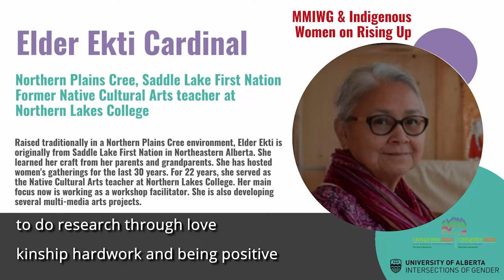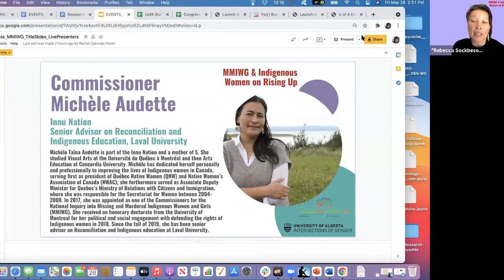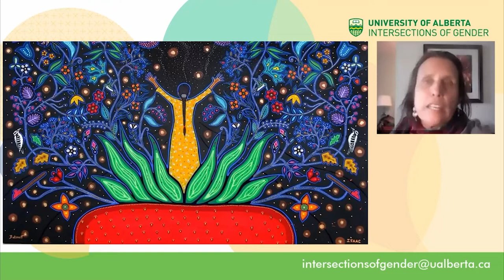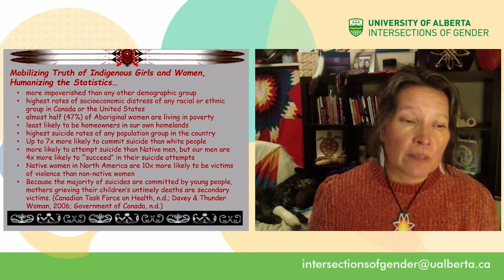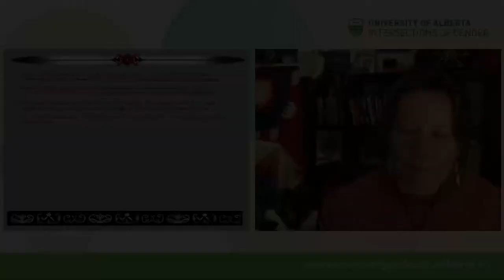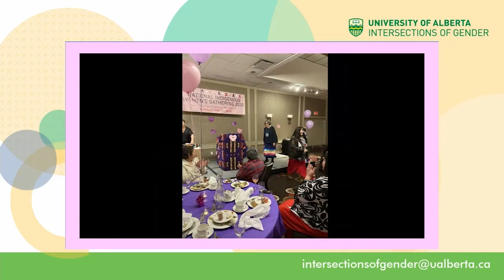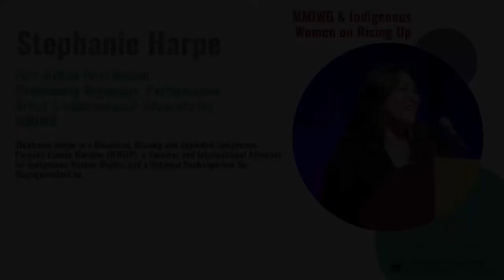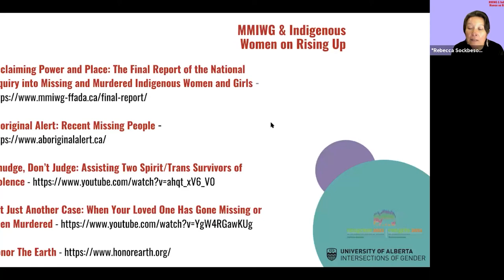MMIWG and Indigenous Women on Rising Up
Intersections of Gender hosted the event "MMIWG Calls for Justice; Indigenous Women on Rising Up," created by Dr. Rebecca Sockbeson (former Associate Director at IG) for Congress 2021.

This series of talks shares thinking and addresses findings of the 2019 Final Report of the National Inquiry into Missing & Murdered Indigenous Women & Girls (MMIWG) from Indigenous activists, community centered scholars and organizers. The report generated 231 “Calls for Justice '' identified as legal imperatives, this series of discussions seeks to mobilize action for MMIWG in the academy with the intention to impact the education system and society at large. The program also offers performances of Indigenous artists as creative expressions of impact to the realities of MMIWG.

Hosted by Rebecca Sockbeson and Commissioner Michele Audette alongside the following presenters: Winona LaDuke (Ojibwe, White Earth Reservation, Wisconsin), Internationally Renowned Indigenous Rights Activist & Author; Dr. Claudine Louis (Cree), President, Maskwacis Cultural College; Dr. Alex Wilson (Cree & Two Spirit), Associate Professor, University of Saskatoon; Dr. Lana Whiskeyjack (Cree) Artist, Assistant Professor, University of Alberta; Stephanie Harpe (Dene/Cree), Community Organizer, Performance Artist & International Advocate for MMIWG; Lisa Weber (Metis), President of Institute for Advancement of Aboriginal Women (IAAW) & Legal Counsel; and Fawn Wood (Cree) who sings in honour of MMIWG and Diane LaFleur (Cree), Coordinator of Educational Programs, Bent Arrow Traditional Healing Society, who performs a closing song.